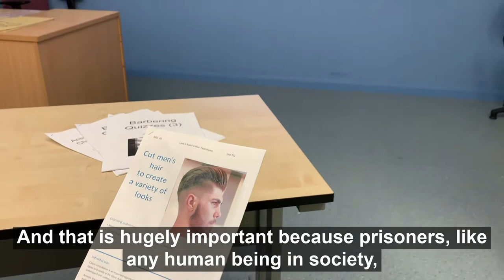Maghaberry Prison during COVID19 - Purposeful day